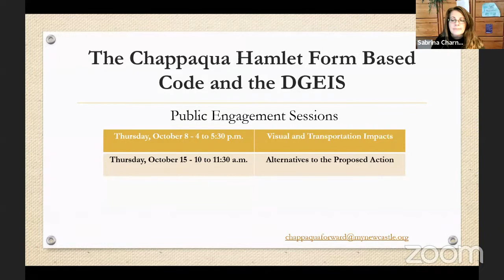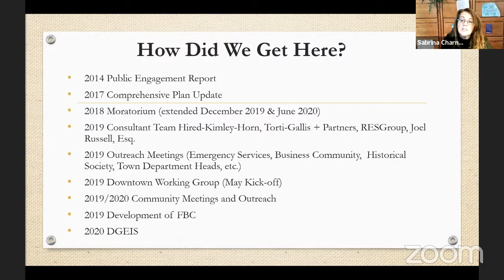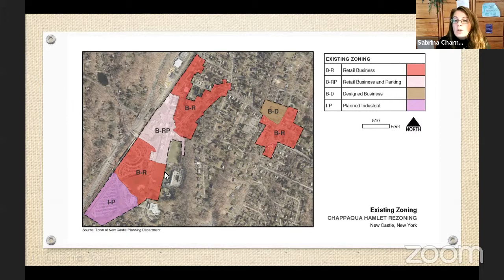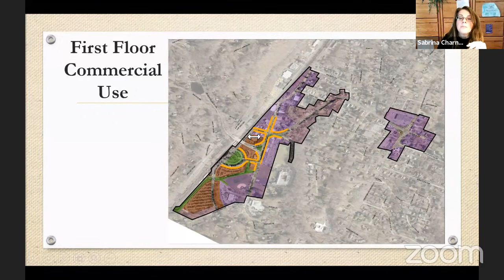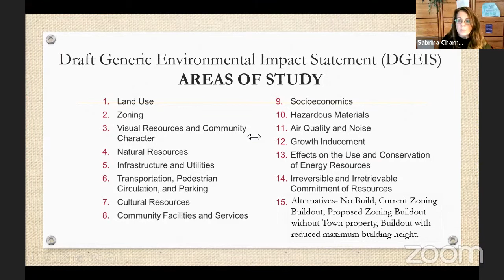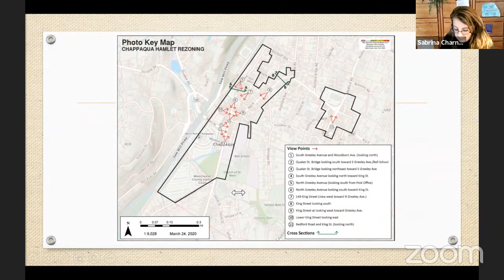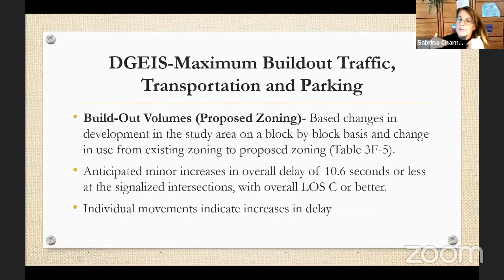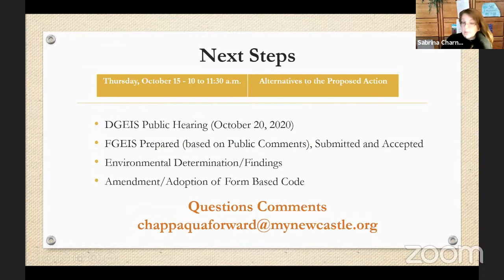Chappaqua Hamlet Form Based Code Engagement Session 2 10/8/20